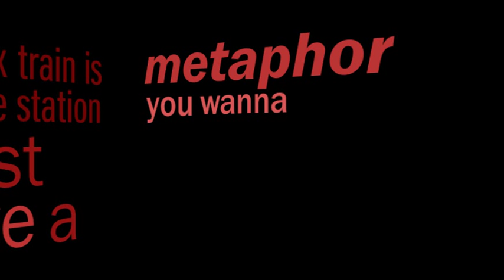Kinetic Type - Scrubs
My kinetic typography project based on a scene from Scrubs.